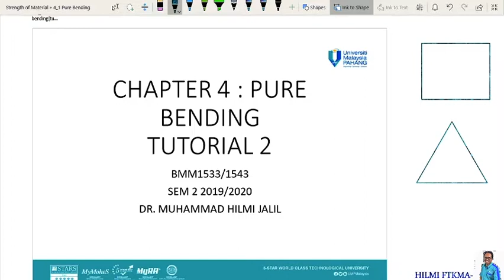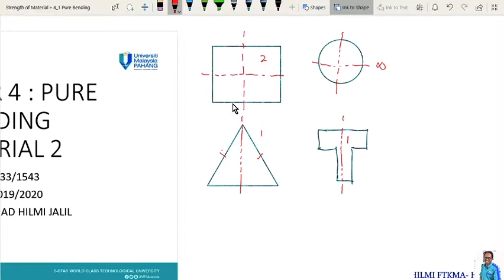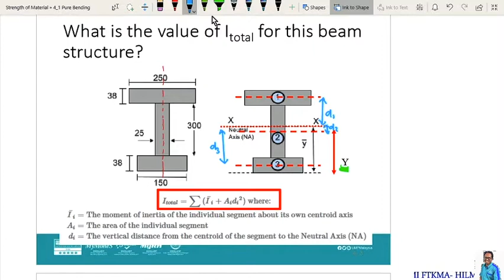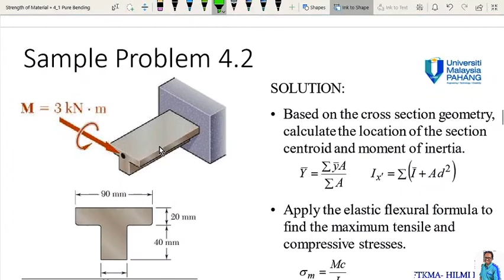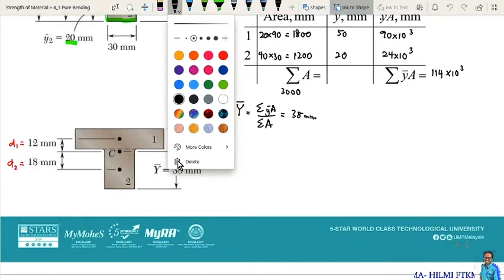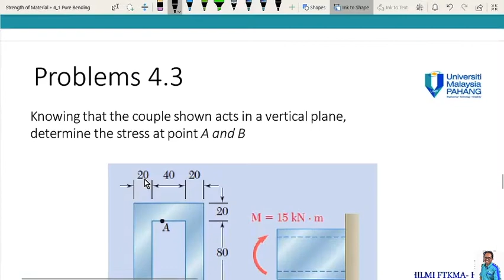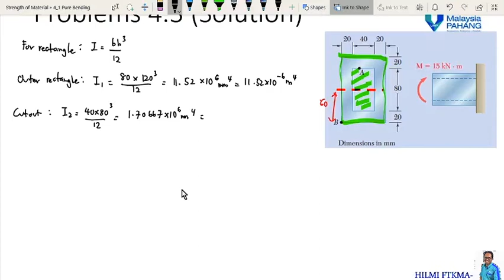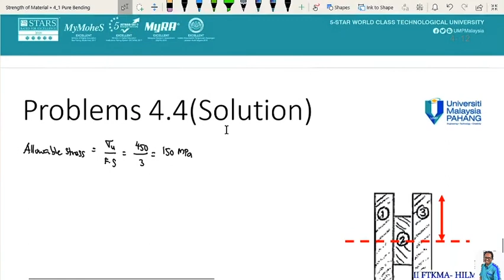Strength of Materials: Chapter 4 (Pure Bending), Tutorial 2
BMM1533/1543 Strength of Material. This video will discuss one example from chapter 4 of Pure Bending. Click the link below for the complete playlist of this course.

Software used:
OBS Studio
Adobe Premier
OneNote

Reference: 7th Edition Mechanics of Materials, Ferdinand P. Beer et.al, Mc Graw Hill.